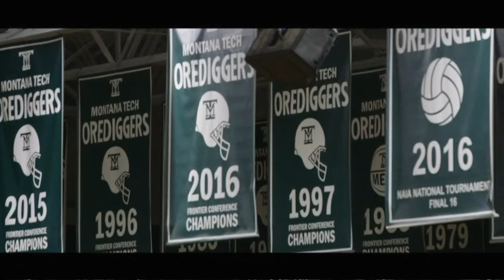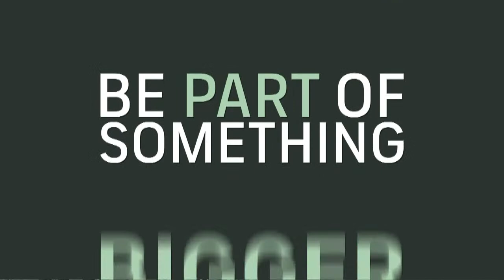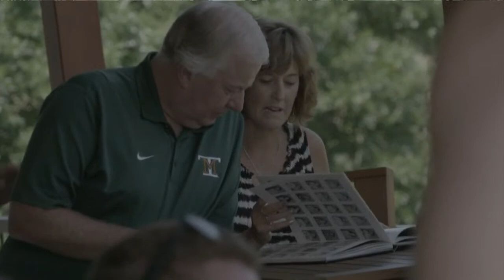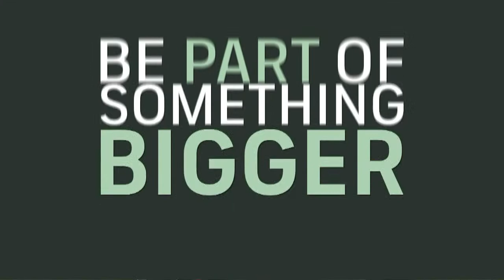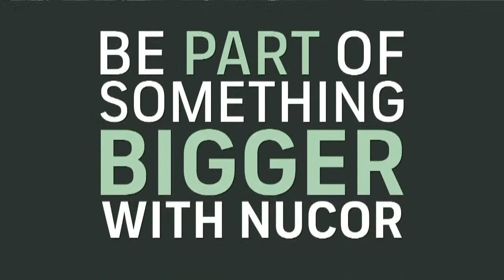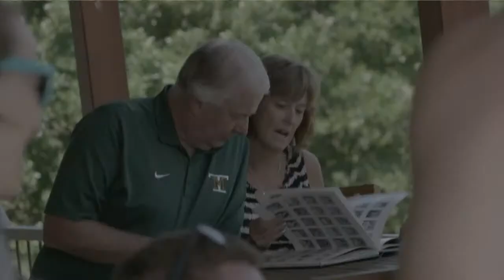#20 Montana Tech vs Montana Western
Montana20 Tech Football vs Montana Western